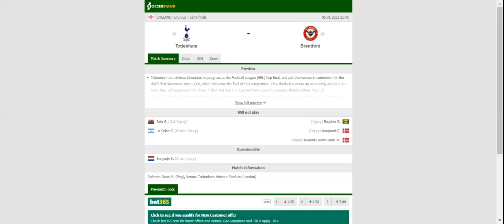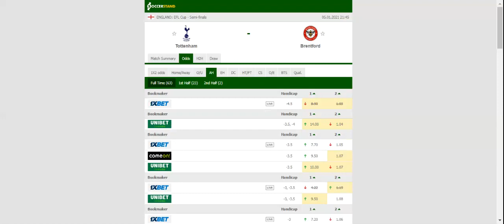TOTTENHAM VS BRENTFORD PREDICTION & BETTING TIPS - 05/01/2021